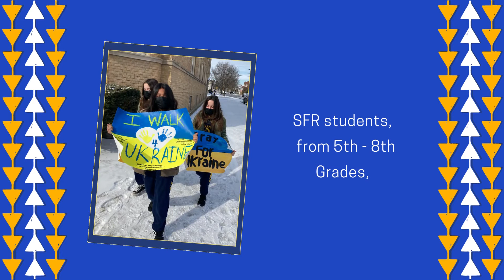SFR Peace Walk for Ukraine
During this time of Lent, SFR students wanted to send prayers to the people of Ukraine, by organizing a “Peace Walk for Ukraine.”